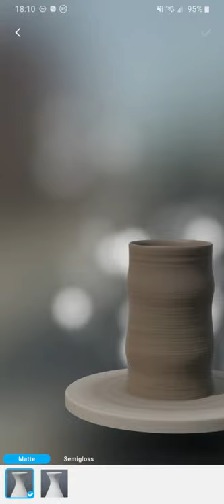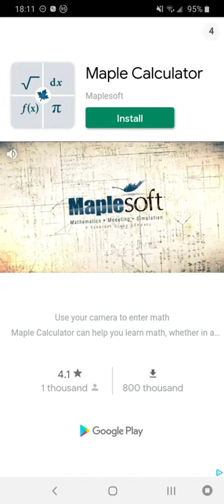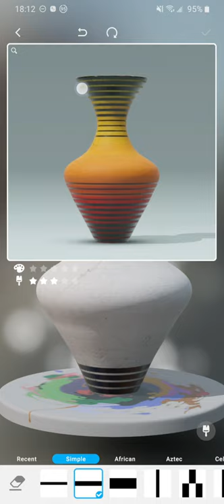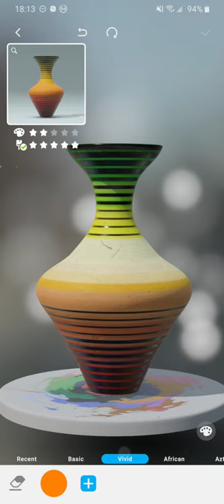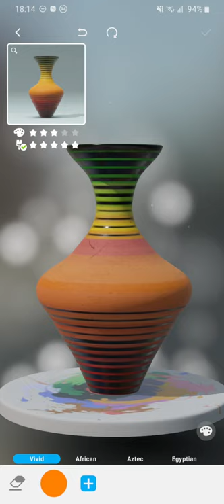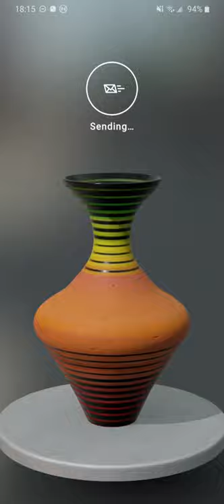Let's create! Pottery 2 Quest 19 Popular Flowerpot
Please don't make me do anymore changing colours 🤦🤦